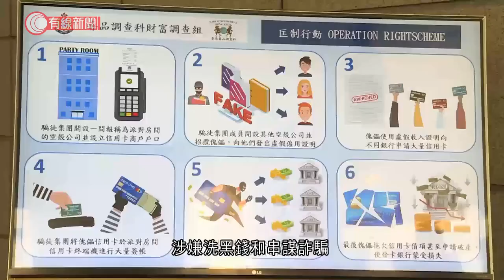警方搗破洗黑錢集團拘24人 涉以信用卡詐騙8,500萬 - 20210402 - 港聞 - 有線新聞 CABLE News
【有線新聞】警方搗破一個洗黑錢集團，開設公司申請信用卡終端機，再招攬一批人用假資料申請信用卡，為公司簽帳8,500萬元，24人被捕，包括集團主腦。犯罪集團開設一間報稱做派對房間的公司，設立信用卡商戶戶口，申請了信用卡終端機。之後開多間空殼公司，招攬一批人，向他們提供虛假僱員紀錄與入息證明，叫他們申請信用卡，合共超過200張。集團再拿這些信用卡，回派對房間的終端機大量簽帳，一年半簽了8,500萬元，錢再轉到犯罪集團成員戶口，最多一宗簽帳12萬元。警方指簽帳與派對房間業務不符，拘捕24人、15男9女，涉嫌洗黑錢和串謀詐騙，包括集團主腦。毒品調查科財富調查組總督察張恒暉表示：「有部分被捕人士報稱無業，相信他們因為經濟困難，借出自己個人資料成為傀儡，被詐騙集團利用申請信用卡。簽帳後傀儡都沒有依時還款，拖欠大量卡數，甚至申請破產。拖欠金額由數十萬元到最高300多萬不等，令發卡銀行受損失。」警方指在集團成員戶口凍結130萬元懷疑犯罪得益。

相關影片:
1. 美國華人地方官員脫衣展露從軍傷疤抗議亞裔遭歧視 - 20210328 - 兩岸國際 - 有線新聞 CABLE News
2. 美國多處有示威抗議針對亞裔　華人地方官員脫衣展露從軍傷疤抗議亞裔遭歧視 - 20210328 - 兩岸國際 - 有線新聞 CABLE News